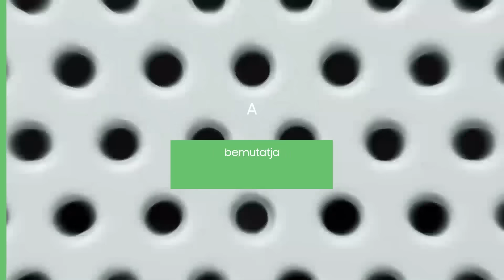WindFree™ légkondicionálók: Huzatmentes hűsölés l Samsung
Köszönj el a forróságtól és a hideg huzattól egyszerre a WindFree falra szerelhető klímákkal!